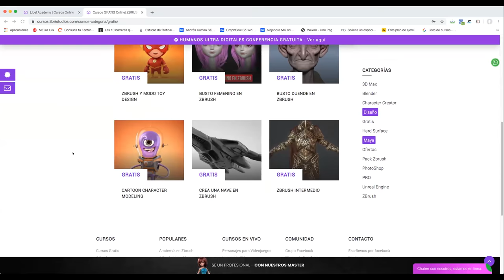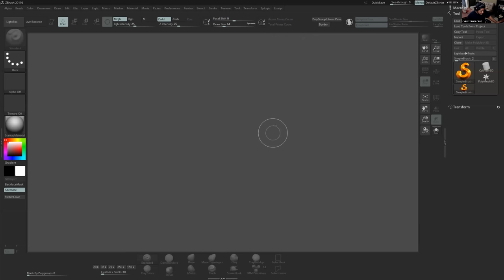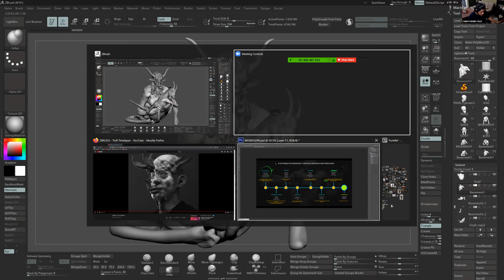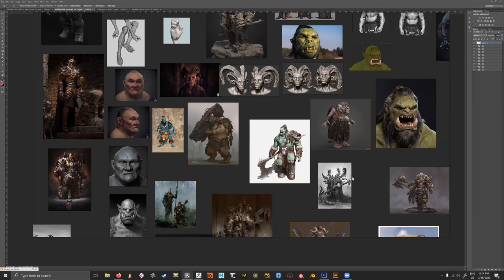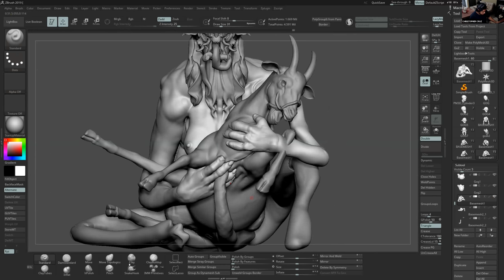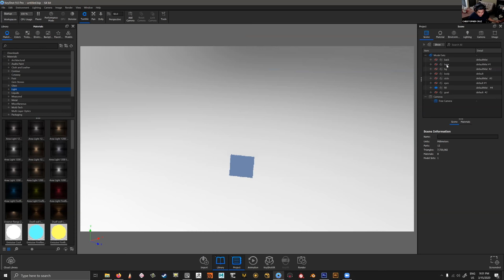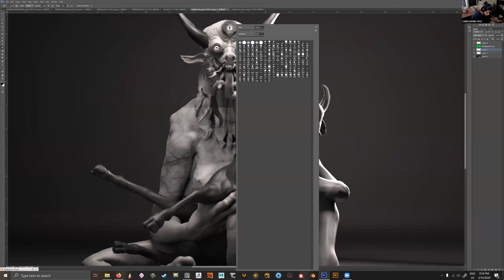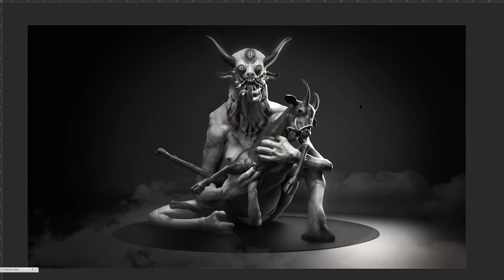ZBRUSH / KEYSHOT - CRIATURAS CONFERENCIA COMPLETA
No te pierdas este increíble curso a un precio de locura por tiempo limitado.
👉 Crea criaturas con ZBRUSH, MAYA, MARMOSET, SUBSTANCE PAINTER, MARI y más.